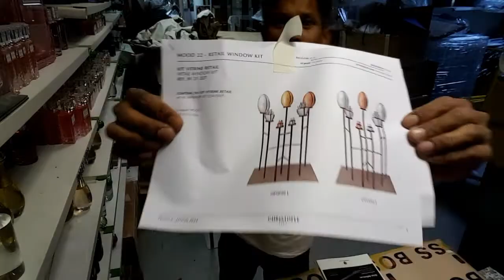UNBOXING CHRISTOFLE NEW POS MATERIAL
CRHISTOFLE POS MATERIAL